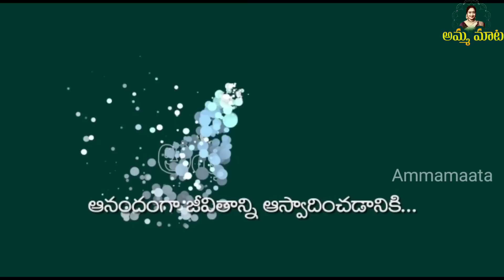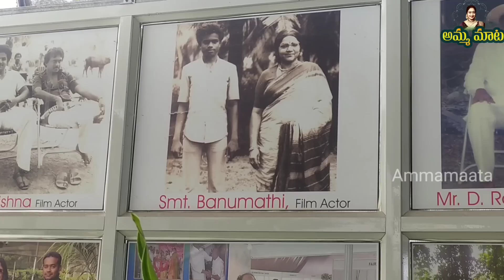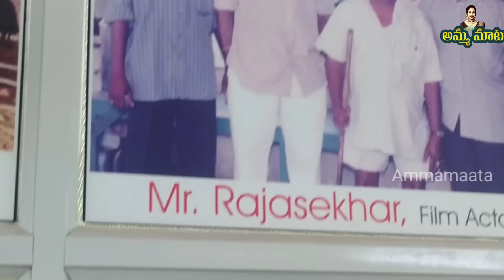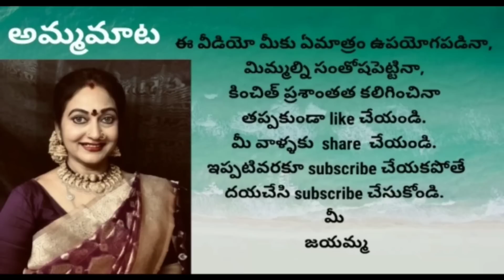మీరుచెప్పిన మొక్కలన్నీ కొనేసాను|మీఅందరిసలహా లేకపోతే తికమక పడేదాన్ని|కడియం మొక్కలంటే ఏదో అనుకున్నాను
PALLA VENKANNA NURSERY
అందరికీ నమస్కారం..

                                                           మీ
                                                      జయమ్మ.